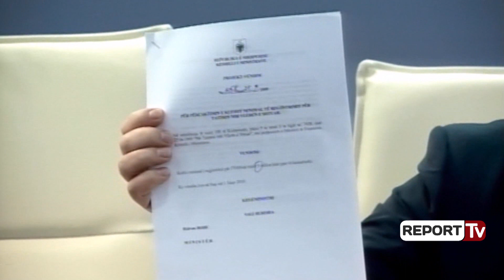Ahmetaj-biznesit të vogël: Mos i ulni qepenat për egon e sëmurë të Bashës, po ju gënjen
Ministri i Financave, Arben Ahmetaj, ka sqaruar sot biznesin e vogël për vendosjen e TVSH, teksa këta të fundit kanë njoftuar po sot protestë, duke ulur qepenat. Në një takim me gazetarët, ministri Ahmetaj deklaroi se qëllimi nuk është të preken bizneset e vogla, por vijon të mbetet biznesi i madh, duke sqaruar se 99% e të ardhurave do të mblidhen pikërisht nga biznesi i madh.

Sipas tij, fokusi është biznesi i madh, ndërsa biznesi i vogël do të japë një kontribut modest, duke shtuar se ndaj tij nuk do të ketë gjoba për deklarim të gabuar. Akuzat e opozitës ministri i ka cilësuar si gënjeshtra, duke iu bërë thirrje biznesmenëve të kuptojnë të vërtetën dhe të mos bien pre e tyre.

"Do tregojmë me gisht gënjeshtarët. Ata që dje gënjyen një grup biznesmenësh kanë qenë autorët e ndryshimit të pragut nga 8 në 5 milionë. Vendimi është bërë nga Sali Berisha dhe firmosur nga Ridvan Bode, pra nga ata që sot bëjnë sikur qajnë për biznesin e vogël. Janë 9900 sipërmarrje të vogla, që do të ftohen në bazë të vetëdeklarimit të deklarojnë TVSH, që ka qenë dhe është pjesë e çmimit final. Tatim-fitimi ka qenë, është dhe do të vazhdojë të jetë zero. Iniciativa e kryeministrit për të bërë taksën e biznesit të vogël zero tashmë është konkrete dhe ka dhënë fryte. Nuk synohet që biznesi i vogël të jetë gjenerator i të ardhurave. Nga bizneset e vogla me TVSH arkëtohen rreth 1 mld lekë TVSH, 99% mblidhet nga biznesi i madh. Pra, fokusi është te biznesi i madh, mblidhet më shumë TVSH nga biznesi i madh, ky është qëllimi, dhe jo për të shkuar te biznesi i vogël, i cili do jetë me kontribut modest.

Janë rreth 60 mijë sipërmarrje të vogla nën 2 mln lekë. Fokusi ynë nuk është dyqani 20 m apo kafja poshtë shtëpisë, por biznesi i madh, ato biznese që janë më të mëdha seç deklarohen. Opozita gënjen kur thotë se do të rriten kostot. Në çdo mall 20% i TVSH është, e ka paguar konsumatori çdo ditë. Gënjejnë kur thonë se do të rriten çmimet. Fakti sot i ka nxjerrë zbuluar, prilli i tregon gënjeshtarë. Nuk do të ketë gjoba për deklarim të gabuar deri më 31 dhjetor të 2018 për biznesin e vogël. Vazhdoni punën tuaj për familjen tuaj, mos i ulni qepenat as 5 minuta për të furnizuar një ego të sëmurë politike që s’ka lidhje me ju. Mos harroni se ju kanë gjobitur"

Arben Ahmetaj, ministri i Financave